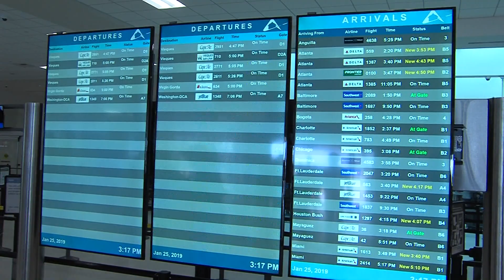Impacto indirecto del cierre federal y tormenta invernal en Aeropuerto LMM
En Puerto Rico, el Aeropuerto Luis Muñoz Marín continuó sus operaciones con normalidad a pesar de que la falta de personal en dos instalaciones de control de tráfico aéreo localizadas en la costa este de Estados Unidos provocarán algunos retrasos en los vuelos.  Shirlyan Odette nos amplía.